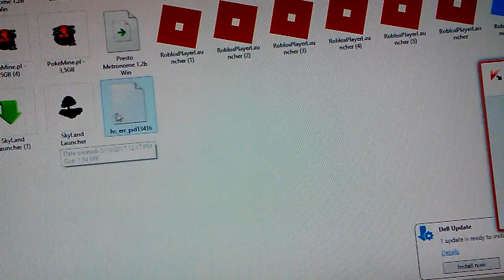Pokemon minecraft polish and English 2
Part 2 of Pokemon minecraftcin polish and english